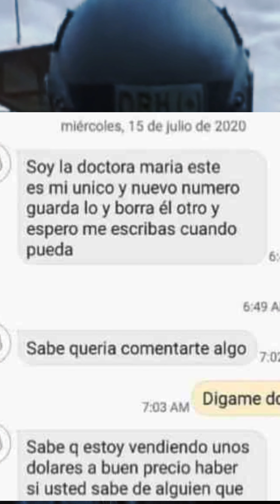Desmantelan la Cárcel La Pica en el Estado Monagas